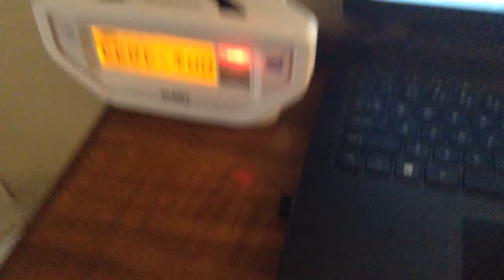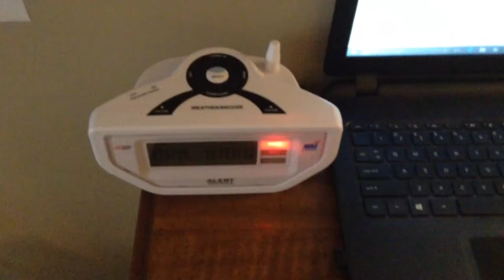NOAA Radio EAS # 175 Severe Thunderstorm Warning